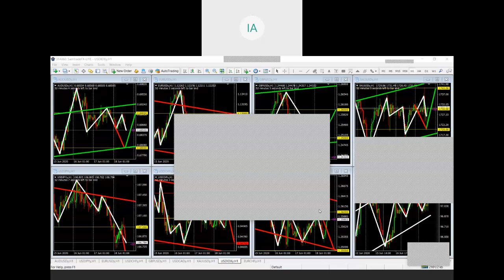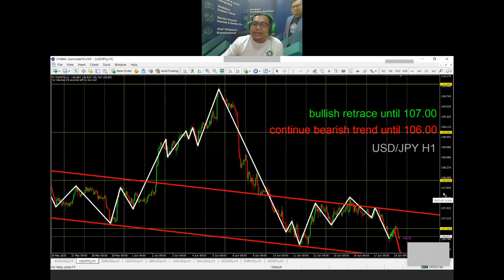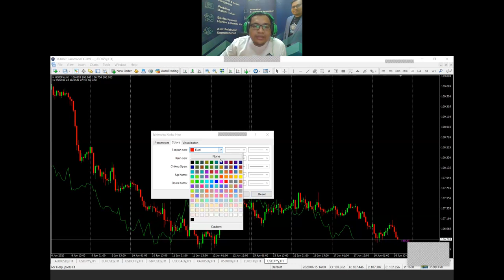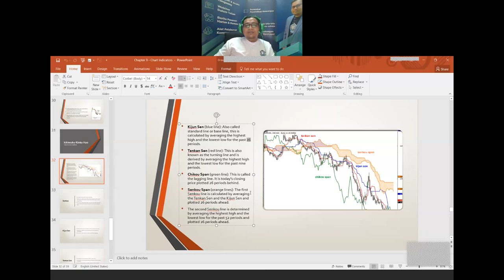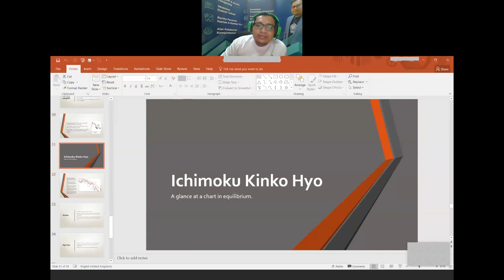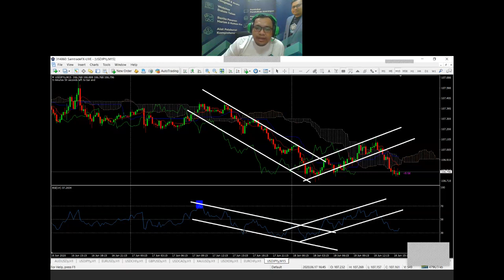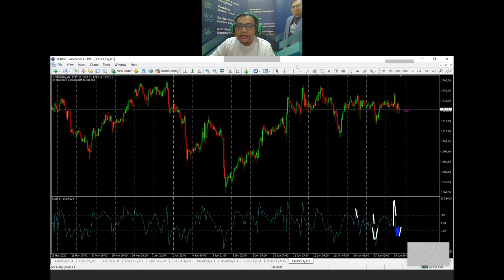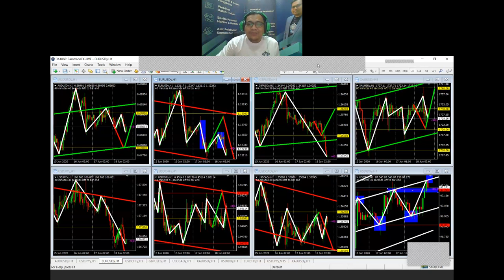Lesson 6 Chart Indicators (June Edition)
Trading is like building a house--you gotta have the right tool for the job at hand. So let's put more tools in our tool box! Discover state-of-the-art theories, exercises and strategies on to start building up your trading toolbox.

Chart Indicators
·      How to Use Bollinger Bands
·      How to Use Parabolic SAR
·      How to Use the Stochastic Indicator
·      How to Use RSI (Relative Strength Index)
·      Ichimoku Kinko Hyo